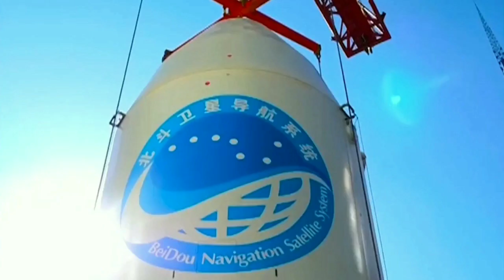China's Long March-3B Rocket launches new twin BeiDou-3 navigation satellites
China successfully launched a new pair of navigation satellites on Sunday marking China’s 33rd launch of the year. The launch of Beidou-3M17 and Beidou-3M18 took place from the LC2 Launch Complex of the Xichang Satellite Launch Center, Sichuan province, using a Long March-3B/YZ-1 (Chang Zheng-3B/YZ-1) launch vehicle. Launch time was 18:00UTC and it took over four hours to complete the mission.

Also designated Beidou-42 and Beidou-43, the MEO satellites are the Medium Earth Orbit component of the third phase of the Chinese Beidou (Compass) satellite navigation system. The satellites are part of a fleet that will expand the system to a global navigation coverage.
Video edited by : Space & ISRO News
Footage Courtesy : CCTV